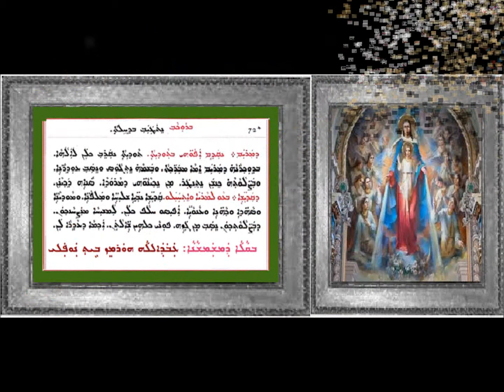Shohlapa Bsiwanan Karkhon 2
شوحلابا: بصويانان كرخون 2 بصوت الشماس عبدالله النوفلي
ܫܘܚܠܦܐ ܒܨܒܝܢܢ ܟܪܟܘܢ 2